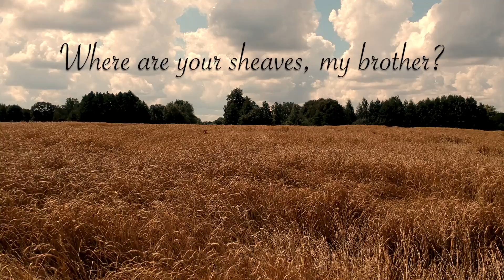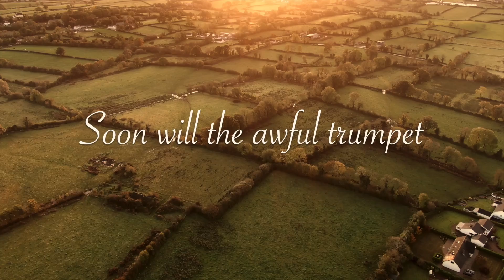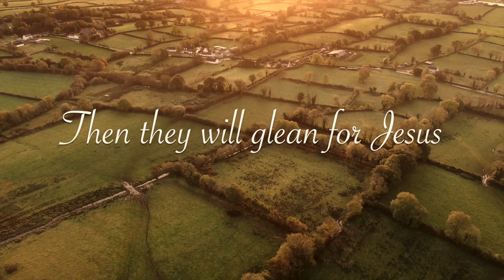Beautiful Autumn Hymn - The ONLY recording anywhere of this hymn from 1914!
Sing along with lyrics to this Rare Autumn Hymn all about sowing and reaping, and the harvest we will have to show when the Lord returns. This is a very special hymn because it fulfills one of the really important goals of this channel, to unearth beautiful old hymns which as of yet have no recordings on the internet, and breathe life into them so they can reach believers around the world again. If you have a hymn request, especially for a very rare hymn, please let me know!

This is one of the songs off of my Hymns of Autumn album, available to listen everywhere!

Sign up for the email newsletter to be informed of special news and new releases

If you enjoyed this rendition of it, consider saving to your favourite Sunday or Inspirational playlist on Spotify or Apple Music to listen again in the future and help these songs reach more people. Even if your playlist has even just two likes, it does actually help so much with the song getting heard by others, and also makes my day to see that people are enjoying it in their everyday lives.

If you enjoy this channel, you might like the “slowed and reverb” versions that I post on my side channel, @EtherealHymns
 They are what kids these days call "slowed+reverb" and what I call “Cathedral Mixes”, where there is more space to think and enough reverb to carry you away peacefully on the clouds of a glorious sunset….

Lyrics - What Will Your Harvest Be?

1 Now is the autumn coming,
Now in the winter near,
What have you gained as harvest
Out of the waning year?
Where are your sheaves, my brother?
What will the Master see
When He shall come to view the reaping?
What will our harvest be?

Chorus:
What will your harvest be?
(What will your harvest, your harvest be?)
(What will your harvest, our harvest be?}
Into life's furrow seeds are falling;

2 Swiftly your day is going,
Think ere the shadows creep;
What you have long been sowing,
That must ye also reap.
Did you sow seeds of kindness,
Seed that from sin was free?
When you at last your crop must gather,
What will your harvest be? [Chorus]

3 Soon will the awful trumpet
Ring thro' your starry dome;
Soon will the angel reapers
Gather the harvest home;
Then will they glean for Jesus
Sheaves for eternity; -
Will they be sheaves of good or evil?